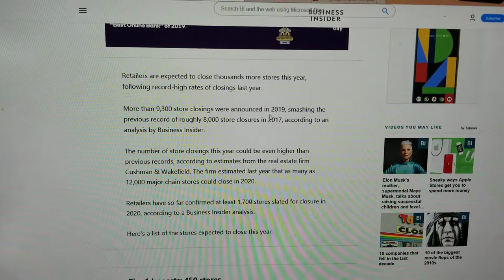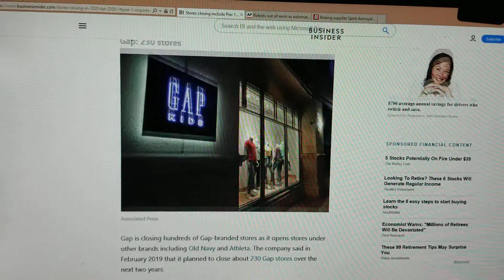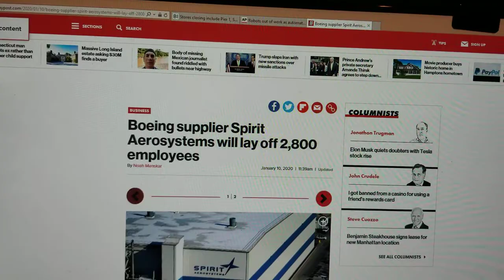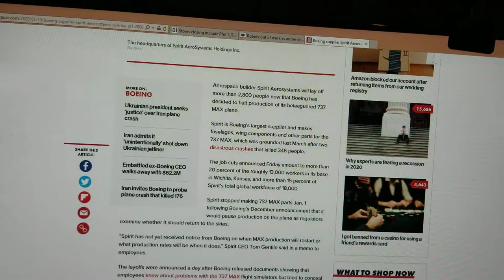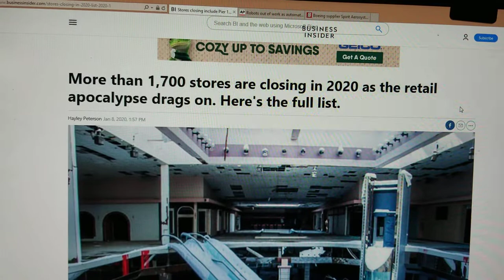1700 stores closing in 2020 Retail Apocalypse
Today I talk about 1700 stores closing in 2020 the Retail Apocalypse.